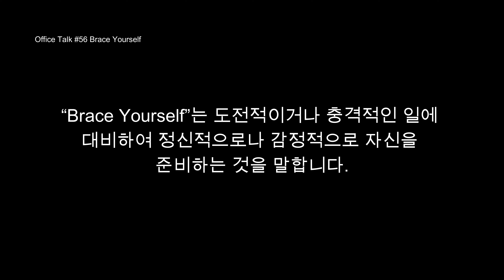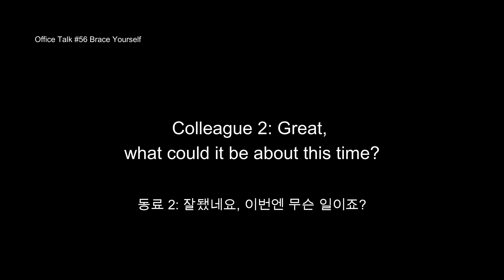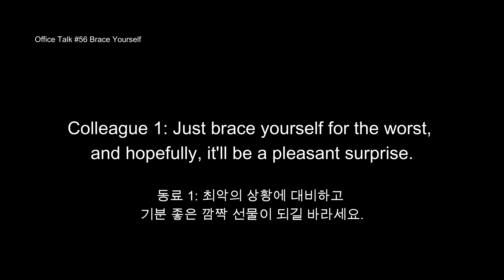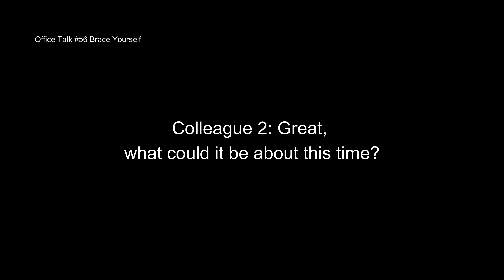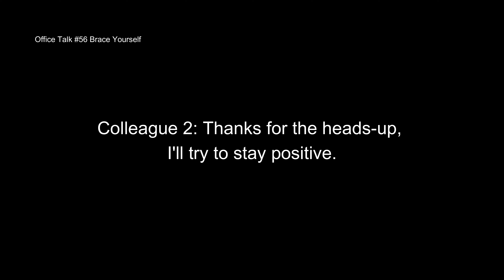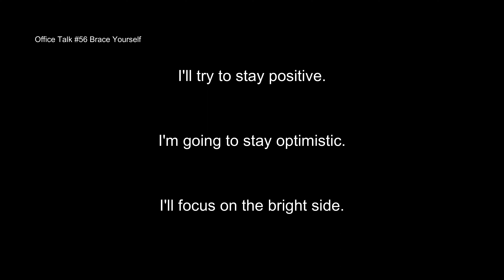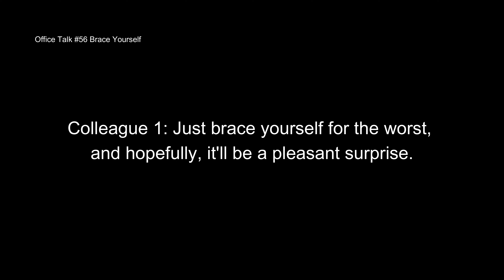오피스 토크 #56 [느린 속도 포함] - 마음의 준비, Office Talk #56 - Brace Yourself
회사에서의 결정에 대해 마음에 준비를 하라고 이야기하는 영어 회화